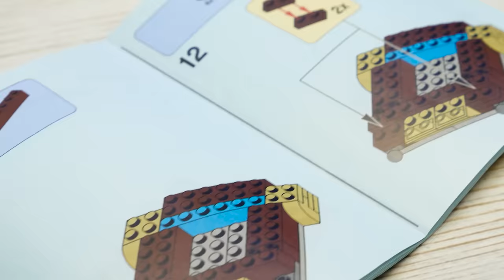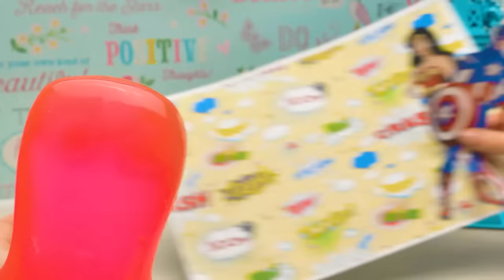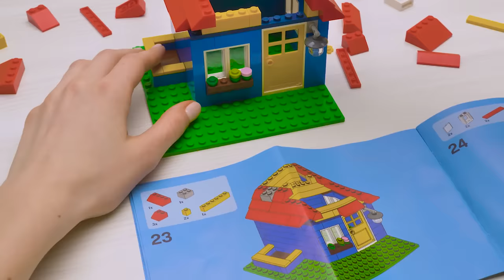5 EASY LEGO IDEAS for a School Night - Build and Play with Slime Sam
Explore the Lego world with Slime Sam - amazing creative ideas and absolutely adorable quirks and jokes from Sam and his pet human Sue. You'll find the detailed instructions for building Lego kits and learn some Lego fun facts along the way. Enjoy!

OPENING THEME
Title: Cuckoo